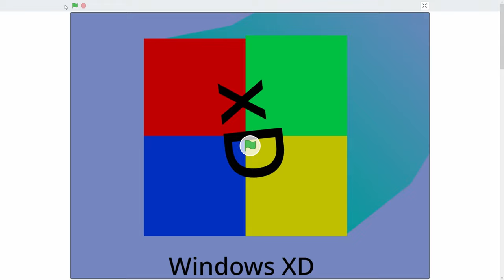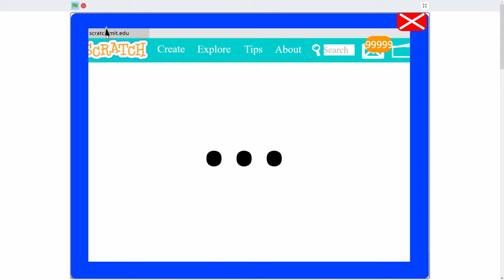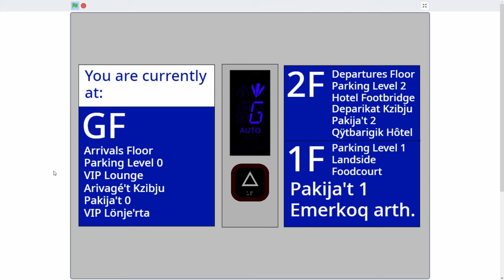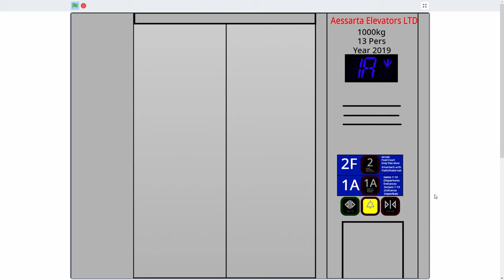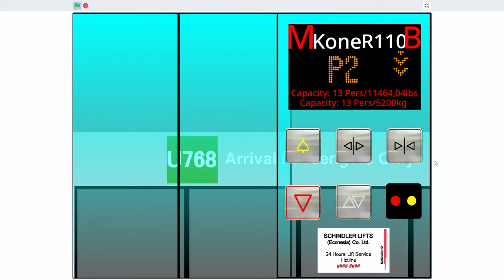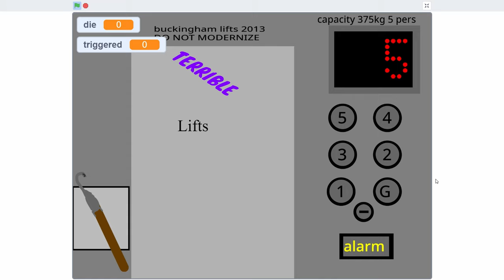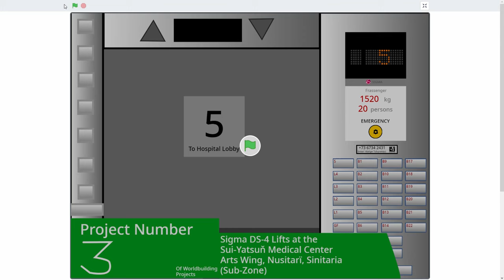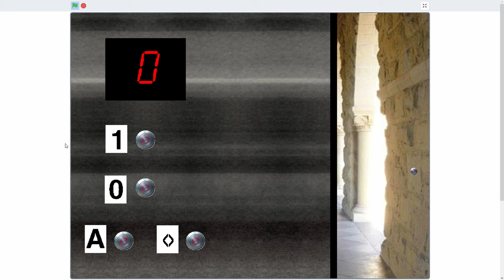Random Scratch Projects #3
A compilation of Scratch projects that I feel should be posted on YouTube to give them more attention. Warning: Loud sounds on some projects.

00:00 - Windows XD (OS) (V.1.1.3) by redhauser
05:02 - Aessarta Elevators LTD Lift | Ütoræq International Airport, Ütoræq by halfai93294
06:28 - Aessarta Elevators LTD Lift | Ütoræq International Airport, Ütoræq (Lift 2) by halfai93294
07:38 - Kortnay Platform Lift | Ütoræq International Airport, Ütoræq (Lift 3) by halfai93294
08:44 - the scratch 3.0 show episode four: games (part 1) by zvardin
10:17 - roblox by patriots00
10:30 - MKone R110B (MTA + KONE) by elevator905Archives
11:14 - Automatic Otis High Speed Lift at Triton Center 3 by numberboy9
15:20 - Thogon Lift tour part 1: Cheapest Generic ever! by alanthehero
19:53 - OTIS Elevonic 401 Series 1 Hi-rise elevators at the Balear Hotel by Jon5432
21:57 - Sigma DS-4 Lifts at the Sui-Yatsuň Medical Center Arts Wing, Nusitarï, Sinitaria (Sub-Zone) by MarioFan171_TM
24:10 - Unknown Lift at Colosseum (2017) by elevator905Archives
25:11 - Nice Efficient Amalgamated Lift in ScratchCentral Exchange by numberboy9